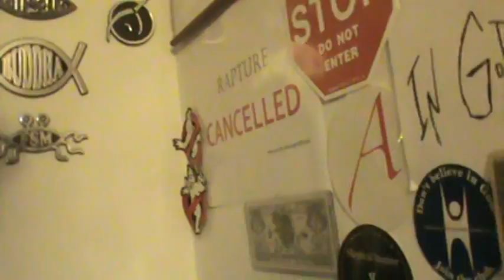[Ramble] Action Packed Darwin Day!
I FORGOT TO MENTION: The mini-A's will be on sale soon online at the official Dawkins store. What a horrible plugger I am!